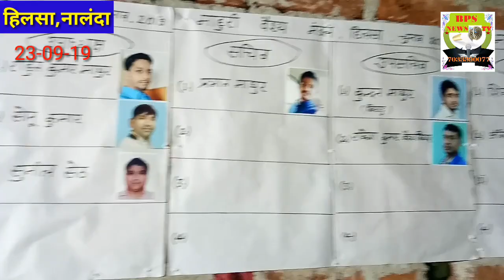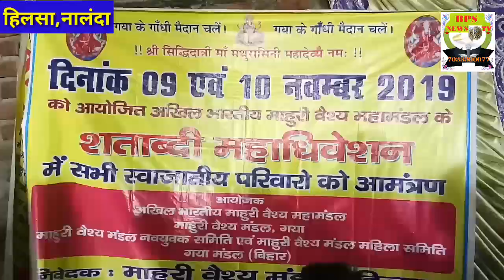माहुरी वैश्य मंडल, हिलसा